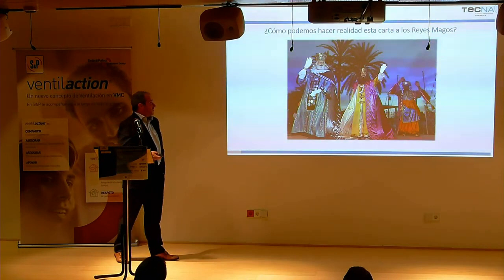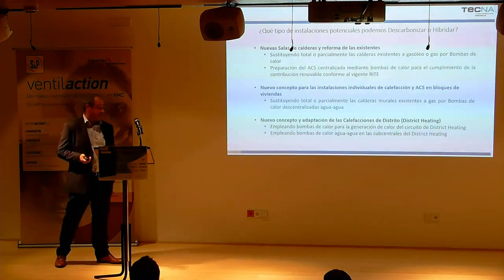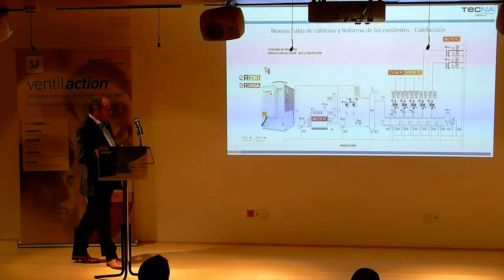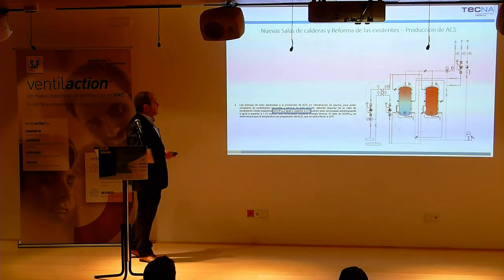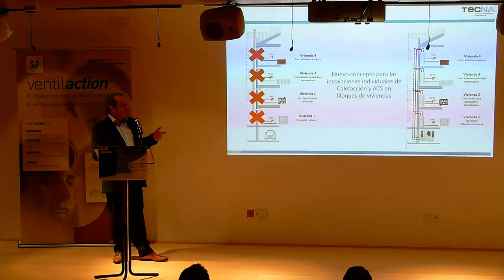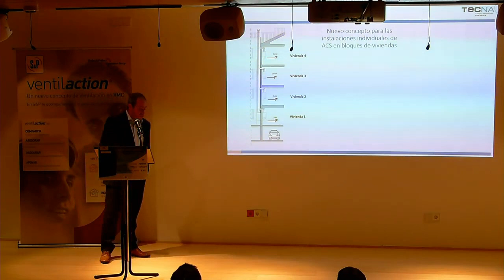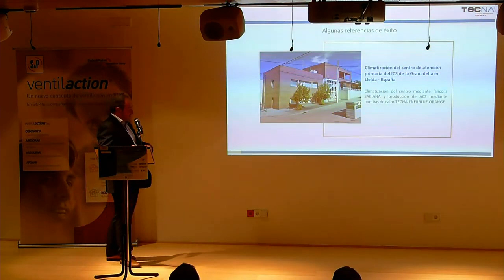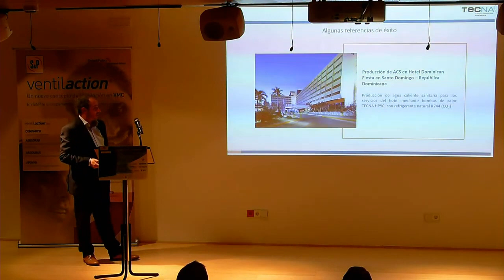Descarbonización e hibridación de Instalaciones Centralizadas Calefacción y ACS, Miguel Ángel, TECNA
Descarbonización e hibridación de Instalaciones Centralizadas de Calefacción y ACS, por Miguel Ángel Sánchez, Responsable del equipo de Product Sales Manager, TECNA

Jornada “Calidad del Aire, Salud, Confort y Eficiencia Energética”, organizada por BioEconomic en el Colegio APAREJADORES de MADRID, 23 marzo